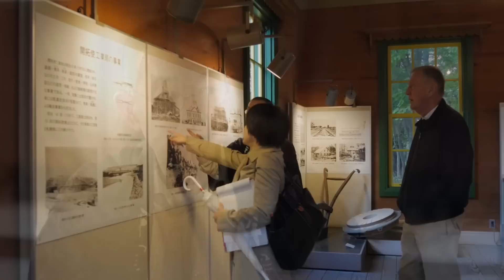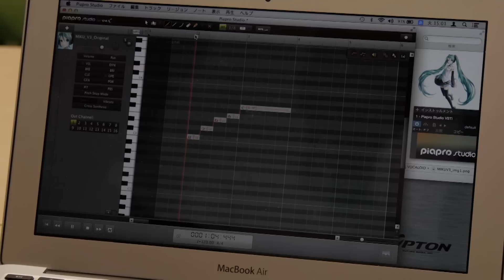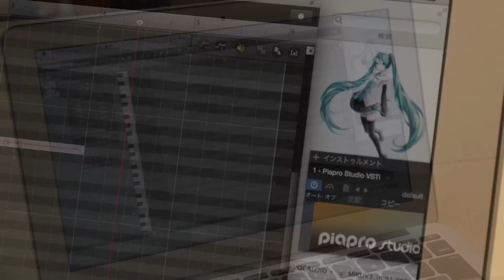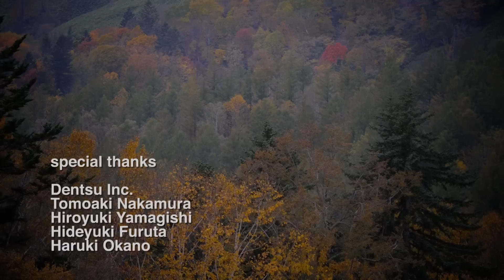TIA&TW: Hokkaido, Japan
Episode 1906:  Hokkaido, Japan
This week Dennis Wholey is on-location in Hokkaido, Japan. While traveling through Japan's largest prefecture and its capital city of Sapporo, Dennis speaks with Hokkaido's Governor, Harumi Takahashi and a variety of guests about the region's indigenous people, unique history, tourism, geography and Hokkaido's contributions to Japan's technology, economy and culture.